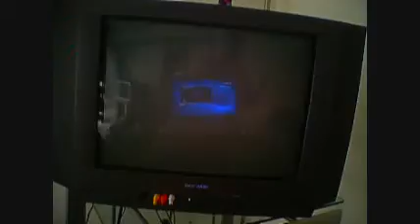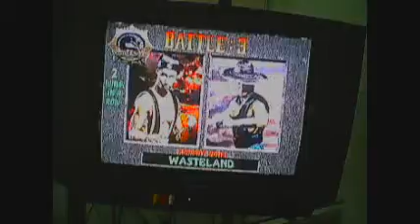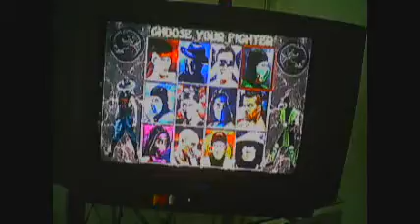Mortal Kombat 2 - Bo_DK Vs crupptioncraig21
A couple of battles to die for:-)